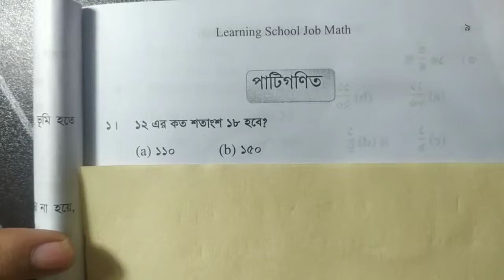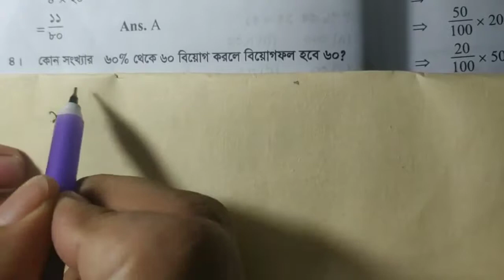math(1-10)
Page--
Daring Bekash